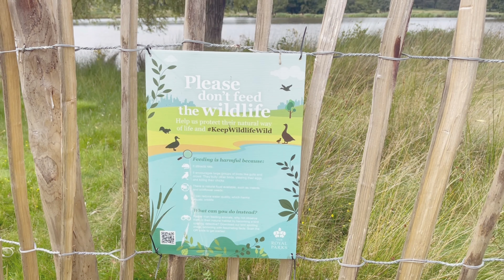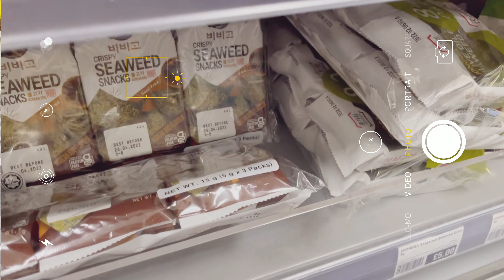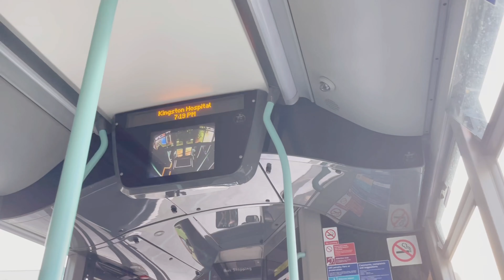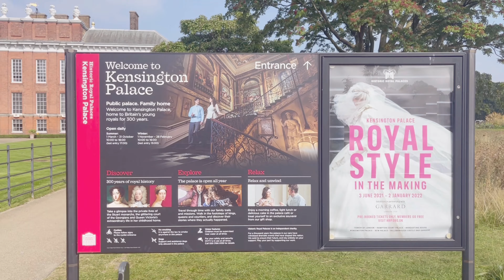🍒 a week with me|| work, asian shop, seafoods and going to royal parks & luxury mall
weekly vlog || work, asian shop, seafoods and going to parks & luxury mall

Places in the video:
Kingston riverside
Surbiton Farmer's Market
Richmond Park
Hyde Park
Kensington
Fish Universe
Westfield
KFC kingston
Longdan Kingston
Kingston Hospital
Asian Shop in Tooting Broadway
DoubleTree by Hilton Kingston

Tiktok: Sam Cavalida/ Sam G.